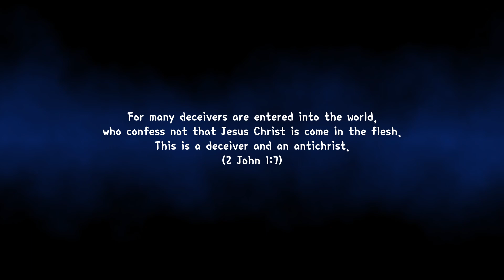Let The Dead Bury Their Dead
Jesus said unto him, Let the dead bury their dead: but go thou and preach the kingdom of God. (Luke 9:60)